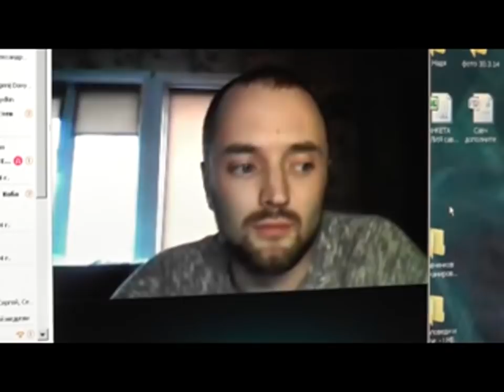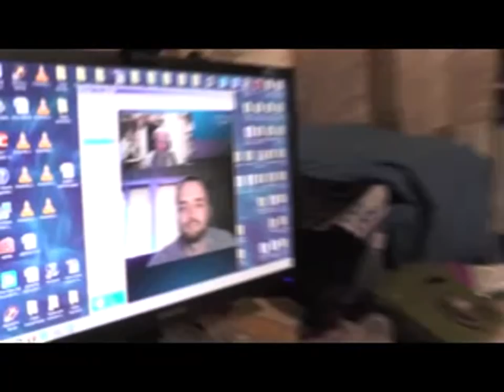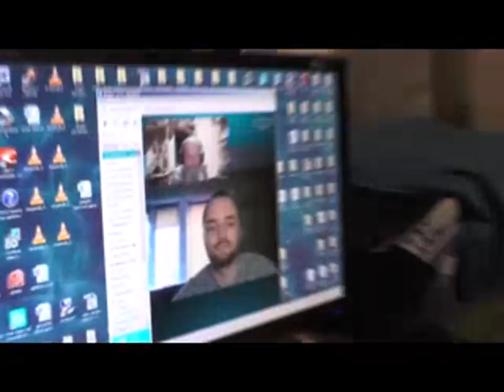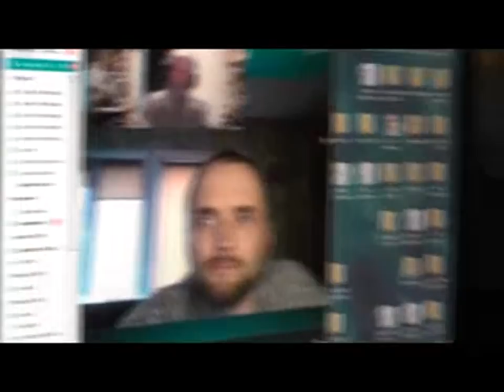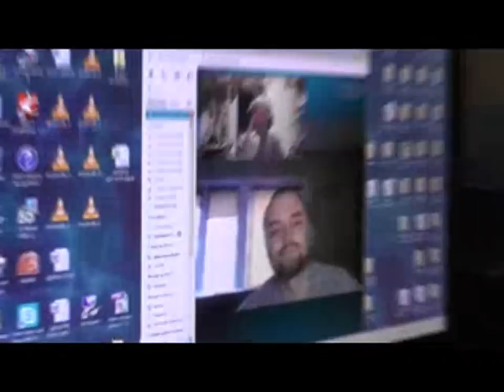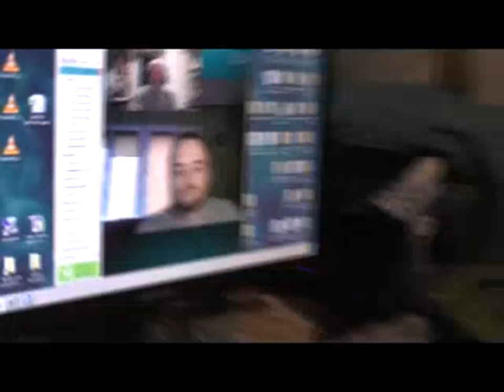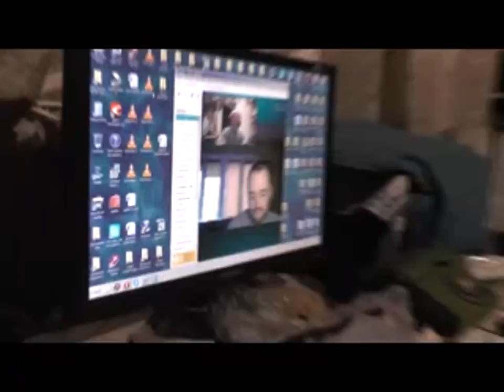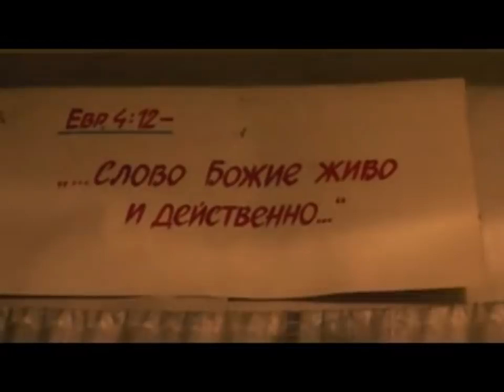Александр Калинин. 03. 04. 2014. Так где же всё таки Церковь?